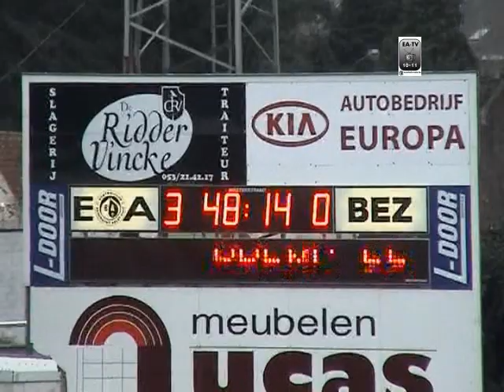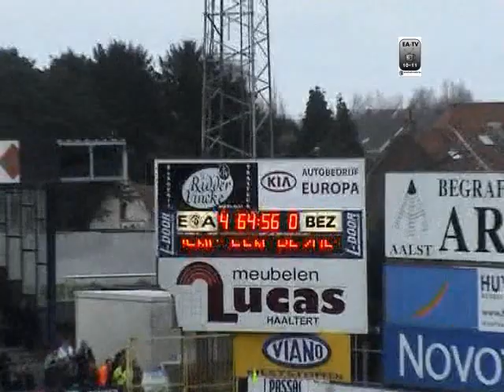27e Match 13.03.2011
27e Match E.Aalst - VW Hamme 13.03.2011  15u  4-0